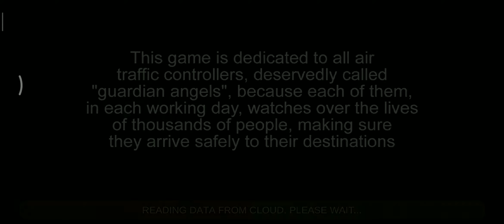Road to buy Ngurah Rai Airport WADD - Unmatched Air Traffic Controller (1)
Let's play ATC simulator. My target is to unlock WADD with all the available aircraft as the real life operation.